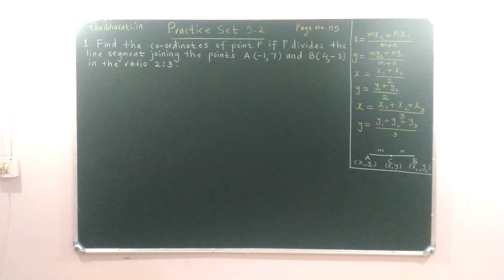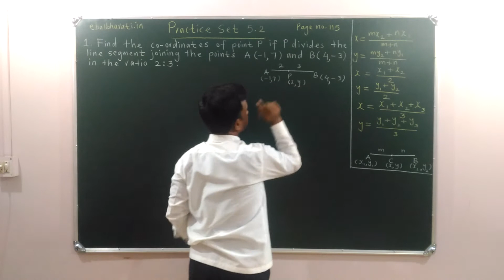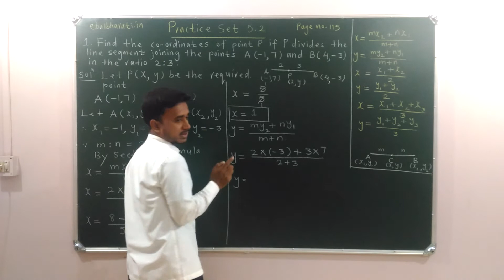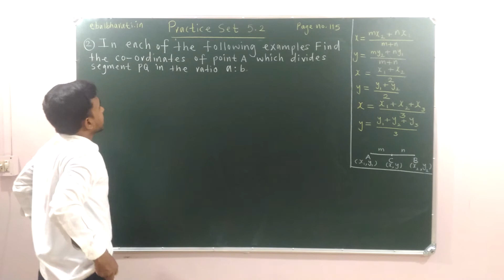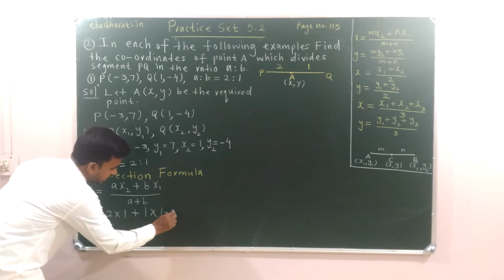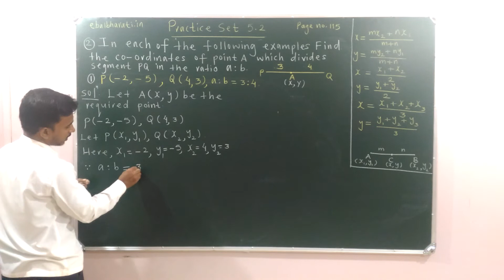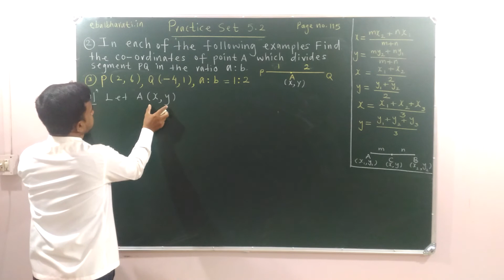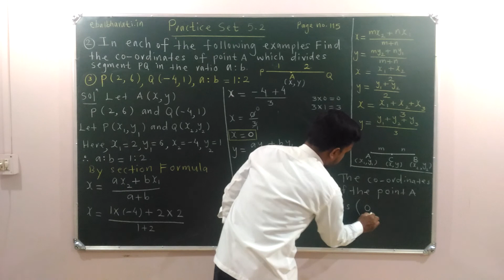Class 10 Ch 5 Co-ordinate Geometry Maths - II Lesson - 10 Practice Set 5.2 (Urdu & Semi English)